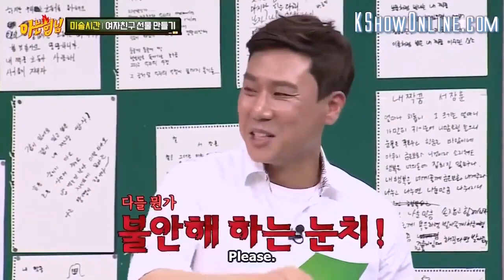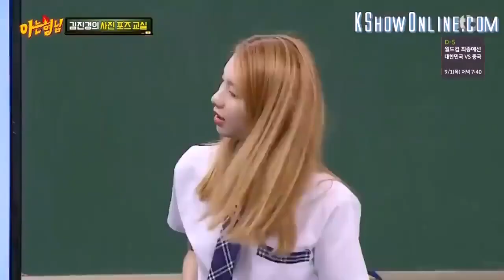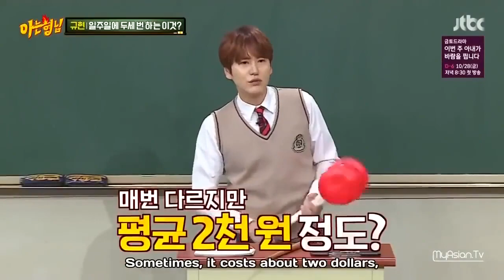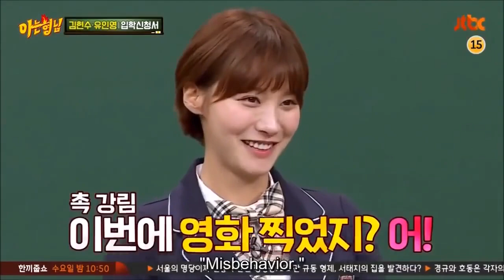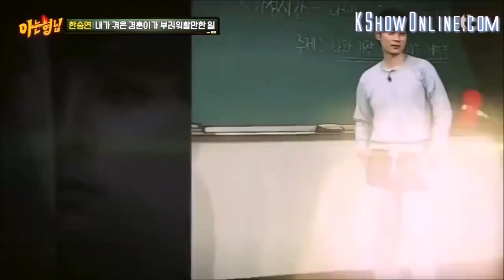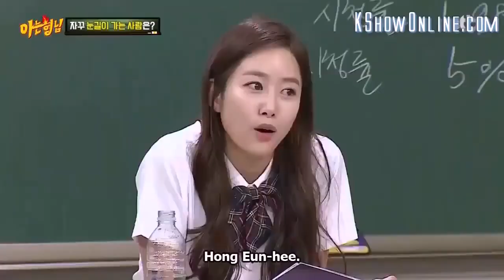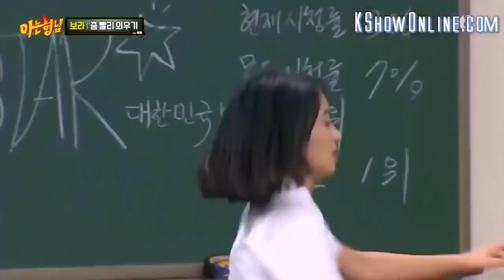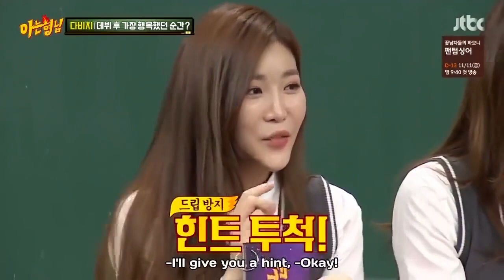Knowing Bros MIn Kyung Hoon Trash/Pervert Moments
Go and FOLLOW JTBC Entertainment